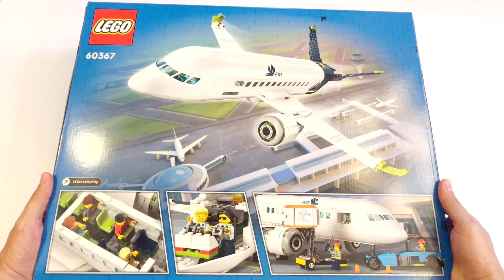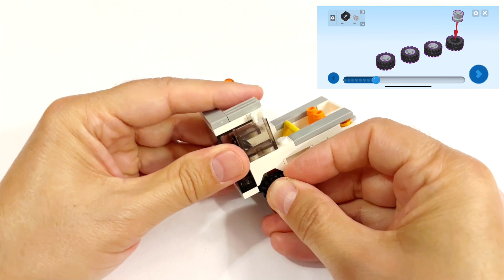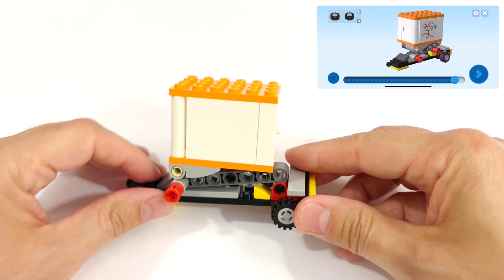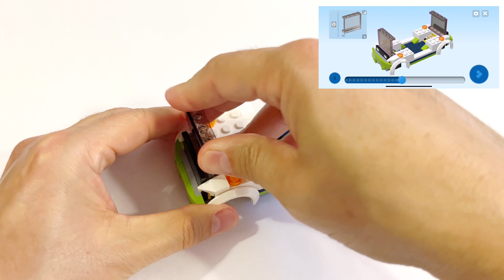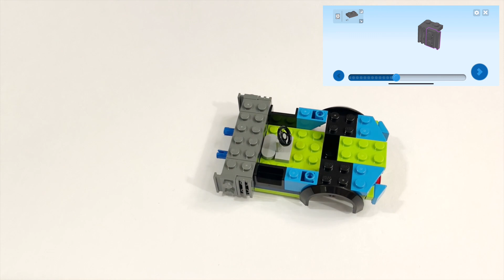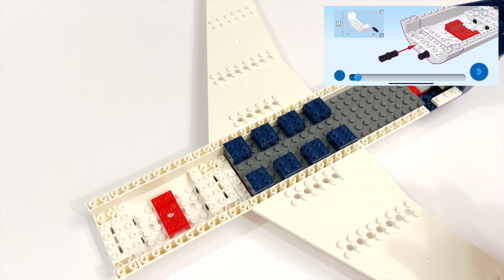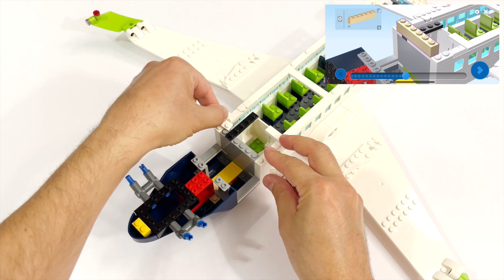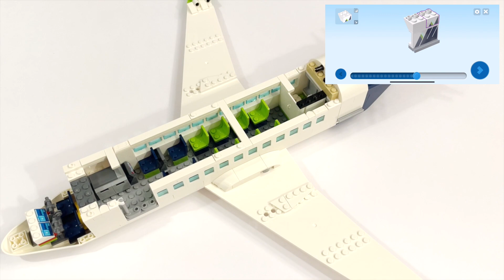LEGO City 60367 Passenger Airplane Build - HD 1080p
LEGO City set 60367 Passenger Airplane, released in 2023, has a unique identifiable V-shaped tail configuration, also known as ruddervators, instead of traditional vertical and horizontal rudder and tail seen in most airplanes.  The unusual large surface area of the V tail seen in this LEGO airplane is intensional and accurate in real world design.  LEGO has a long history of releasing commercial airplane sets dating back to 1970s and this set continues this tradition.